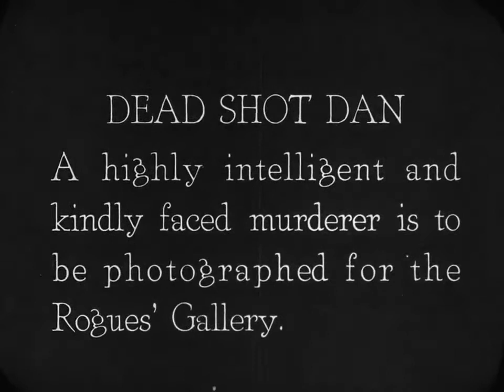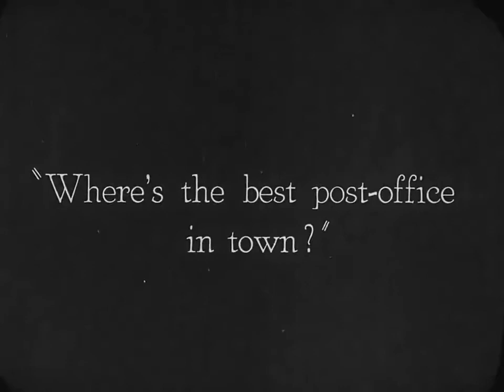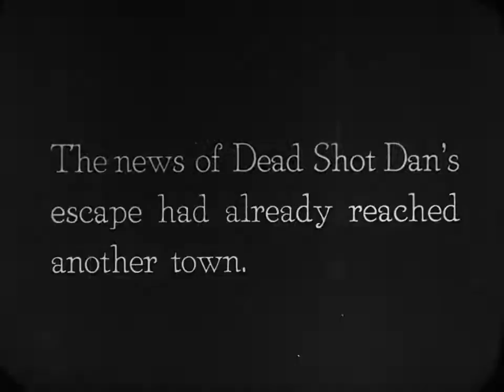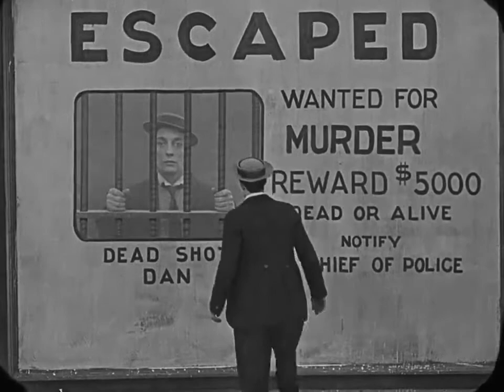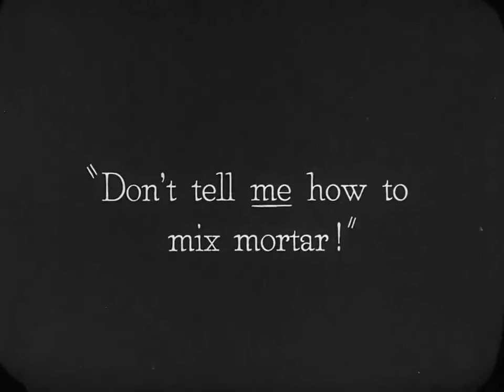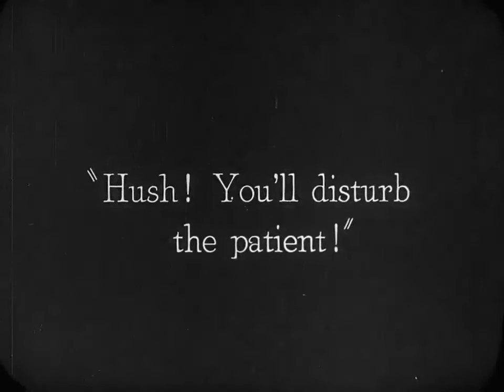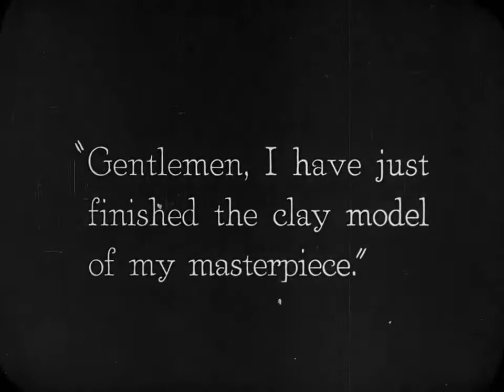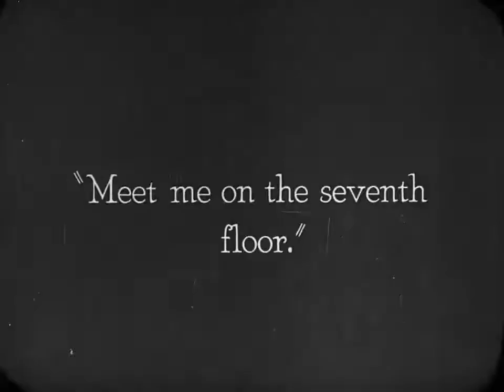The Goat (1921)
A series of adventures begins when an accident during photographing causes Buster to be mistaken for Dead Shot Dan, the evil badguy.

Directors: Buster Keaton, Malcolm St. Clair
Writers: Buster Keaton, Malcolm St. Clair
Stars: Buster Keaton, Virginia Fox, Joe Roberts, Malcolm St. Clair, Kitty Bradbury, Edward F. Cline, Jean C. Havez, Joe Keaton, Louise Keaton, Myra Keaton